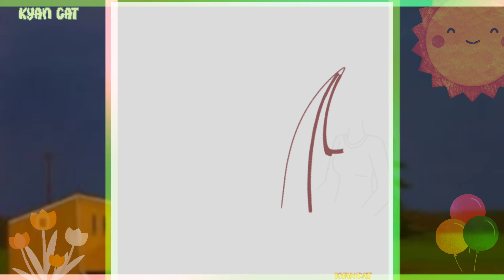Festejando mi cumpleaños 18 en el nivel fun【🎈Backrooms speedpaint🎂】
Ese pastel huele extraño, ¿qué ingredientes tendrá?

Aplicaciones:

☆- VN.
☆- Medibang paint.

Tiempo:

☆- 3 días.

Tengo cuentas en otras redes pero ya no las utilizo.